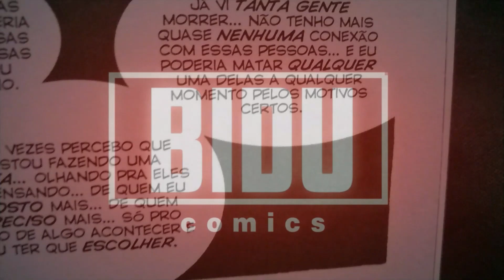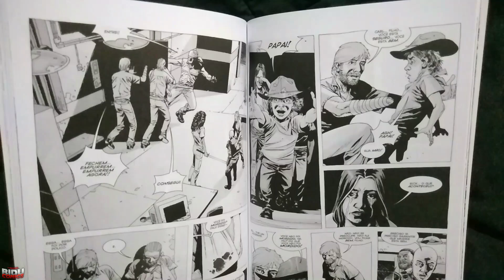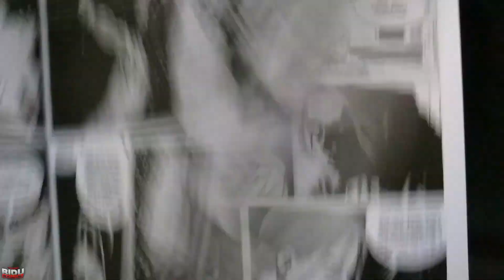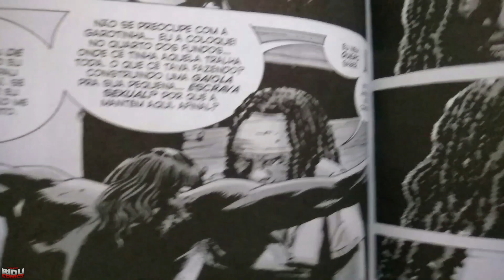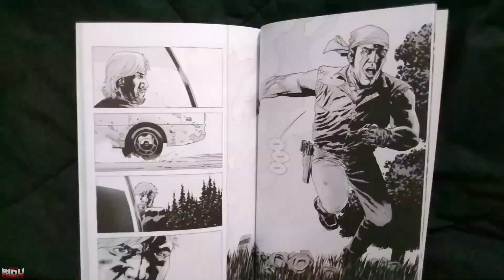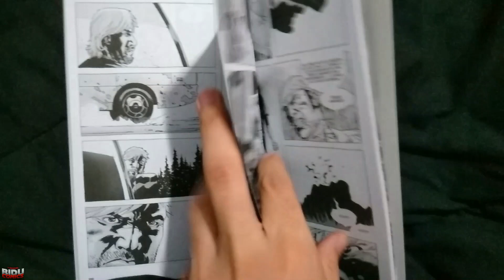A MICHONNE MOSTROU COMO SE TORTURA ALGUÉM! em The Walking Dead Vol. 6 - Review de HQ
EaE, meus bidus andantes mortos! Hoje estou aqui para comentar sobre o sexto volume da série pós-apocalíptica escrita por Robert Kirkman, intitulada "Vida de Agonia".